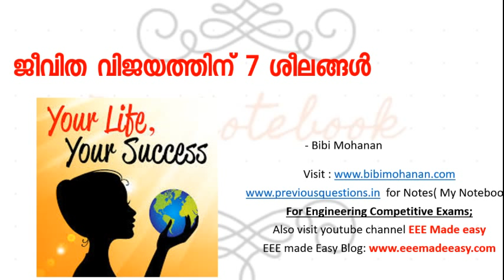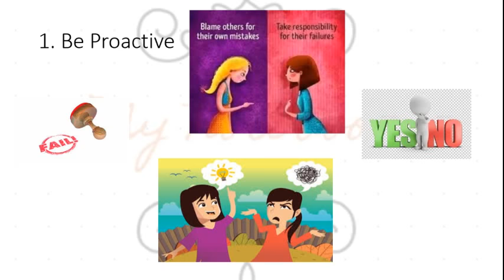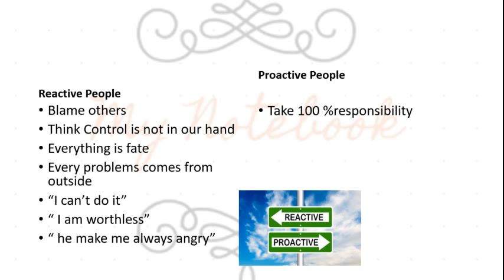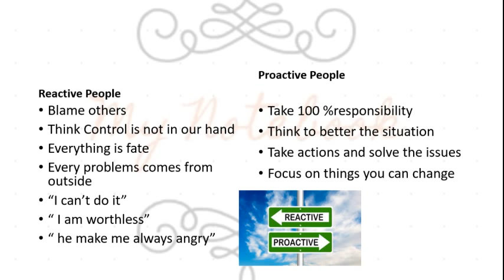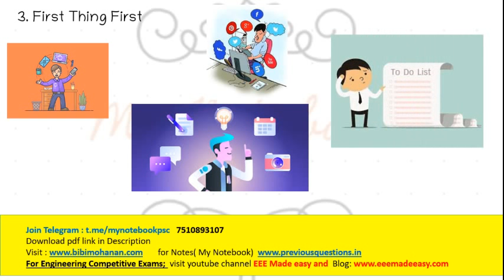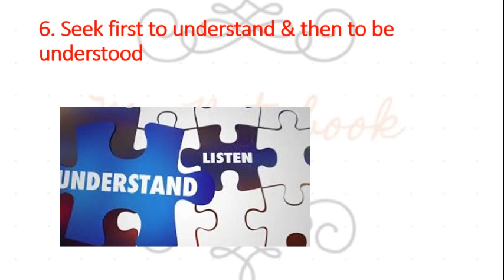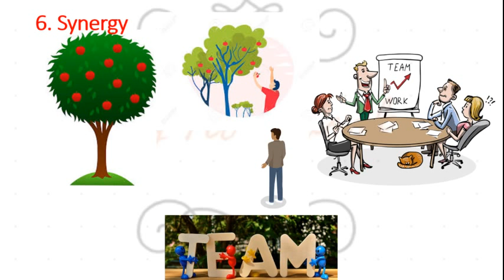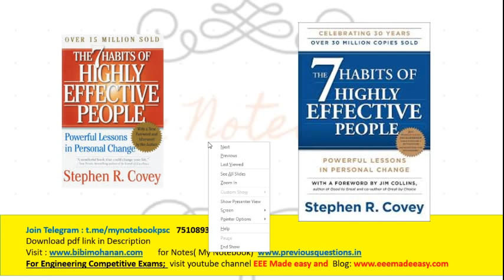ജീവിത വിജയത്തിന് 7 ശീലങ്ങൾ❤️👍👍/7 Habits for Success in Life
Time Management 5 TIPS

പഠനം തുടങ്ങിയോ?Things to do Before starting PSC preparation |My Notebook

9. Six steps for Effective Study നന്നായി പഠിക്കാം

13. OMR sheet download

15. പിഎസ്‌സി പഠിക്കുന്ന വീട്ടമ്മമാർക്കൊരു ടൈംടേബിൾ

my notebook
psc bulletin

psc
kerala psc
psc driver
kerala rashtreeyam malayalam psc
psc news